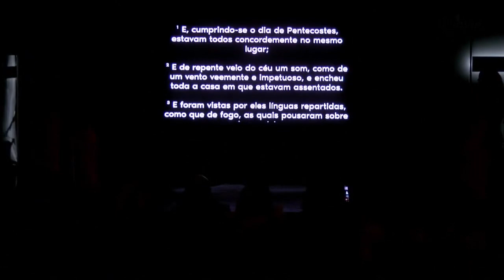Apresentação do grupo de dança da IDVIP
Apresentação do grupo de dança da IDVIP na Igreja de Deus em Vicente Pires sob a direção do Bispo Ricardo Vaz.